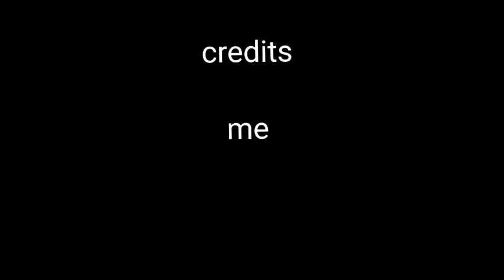Black Amogus vs Sat - Beatbox Battle Rebooted R3